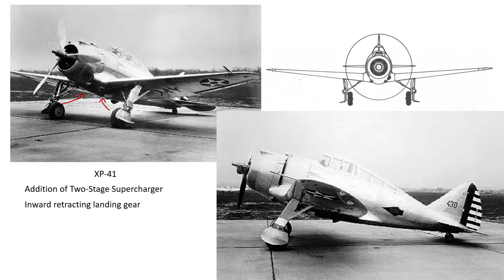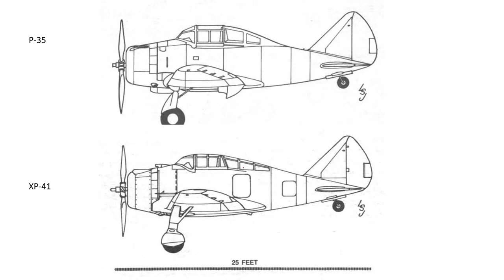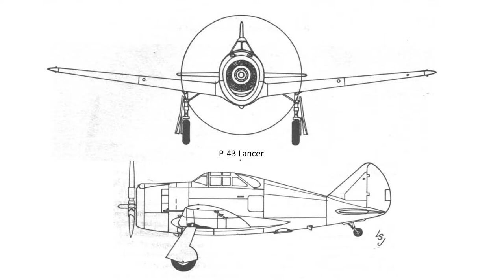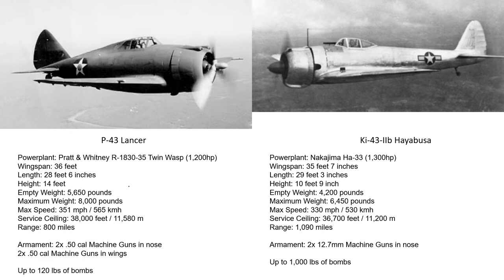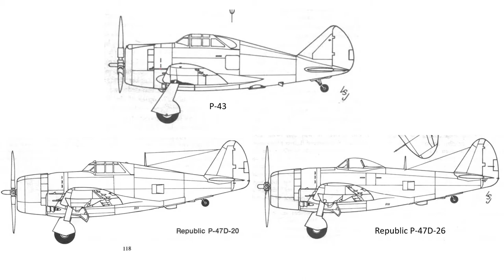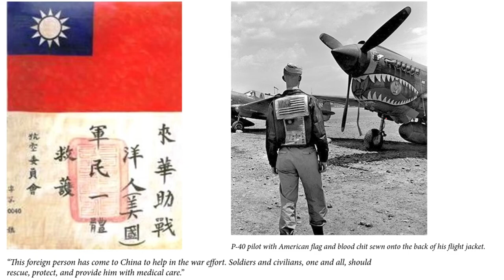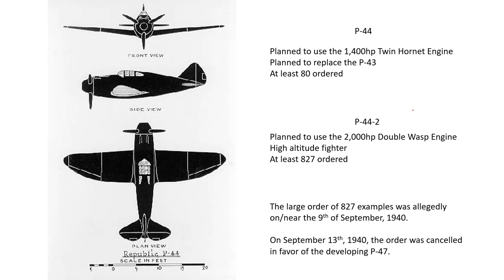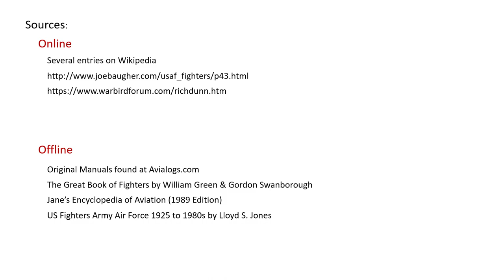Flights of Fancy Podcast - Episode 0009 (Republic P-43 Lancer)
Welcome back to the Flights of Fancy Podcast, the video podcast for combat and military aviation.  There's been some shakeup with the format and the presentation thanks to corruption which wiped my work on this aircraft, forcing me to restart, and I wanted to get an episode out after such a long delay.  If this one is a little rough around the edges, you know why.

That being said, thanks for joining me as I chat about the Republic P-43 Lancer, how it began, the issues it faced, and why it was surpassed in a relatively short amount of time.